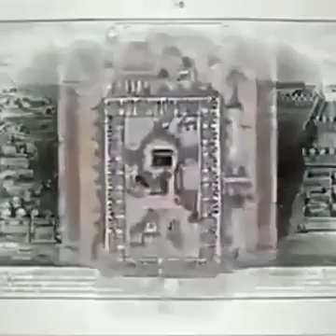19 June 2019